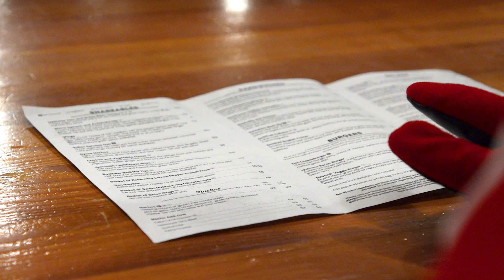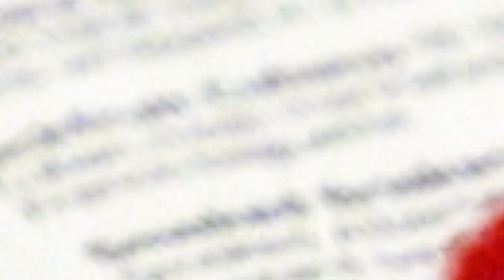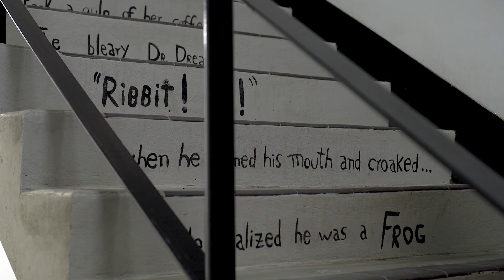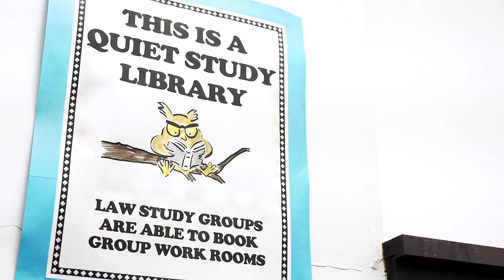Congratulations to the Class of 2021!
We asked members of the Class of 2021 what they would do if they had one more day on campus before they graduate. We then sent Rex to fulfill those wishes. Follow Rex’s journey to convocation as he lives out our students’ most memorable campus experiences and celebrates the accomplishments of our newest UCalgary Alumni.